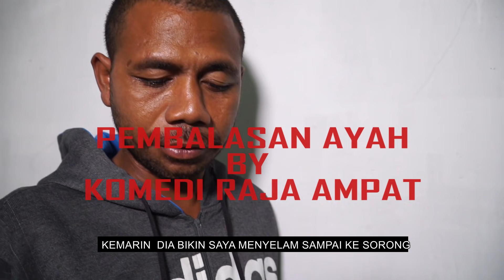GOKIL '' PEMBALASAN AYAH''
Sinopsis :
Karena merasa kecewa dengan pasangannya, ayah melakukan balas dendam, dan membuat bunda sakit hati dan menangis akhirnya,  harga diri laki2 raja ampat (OMBAR)DI KEMBALIKAN LAGI...
backsound by nyong ary blasta rap.
bukan milik ku..
LOKASI : CAFE RAJA
TEMPAT MANTAP MAU KE RAJA AMPAT JANGAN LUPA SINGGAH DI SINI YAHHH..
EDIT AND SHOOT :KEVIN DAMIMA